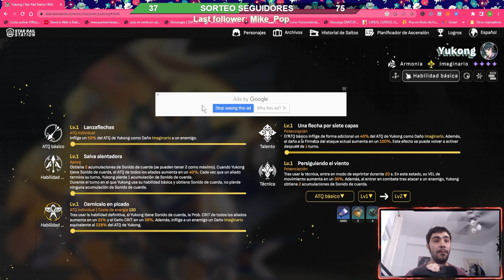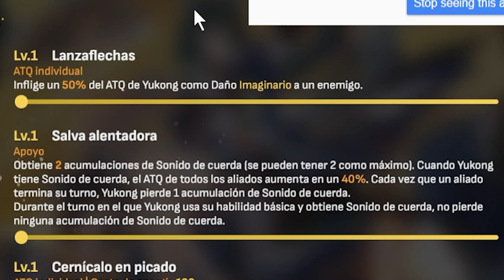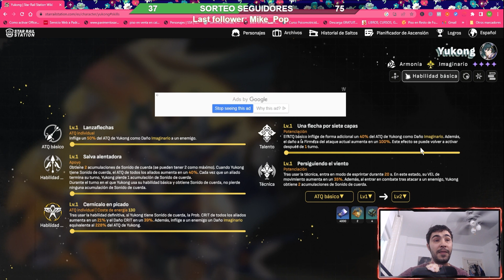[ HONKAI STAR RAIL ] YUKONG tiene un PROBLEMA y hay que SOLUCIONARLO !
En el video de hoy veremos como podemos cuadrar nuestras composiciones para que yukong brille.